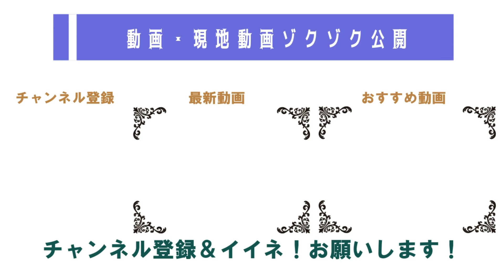【わかりやすく】いろいろご意見があり賛否両論呼ぶ『太陽光発電』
今回は、注文住宅だけでなく、建売住宅購入でも賛否が分かれる『太陽光発電』について、実際の検討者の声を中心に考察します。

【関連動画】
【わかりやすく】金利上昇リスクが懸念される今、住宅ローンで準備すること
【わかりやすく】購入申込書を書いても買えない？不動産の『二番手・三番手』問題
【わかりやすく解説】知らないと損する？不動産屋の「両手・片手問題」不動産屋のオッサンが噛み砕き解説

電話０４６５－２４―１１０５